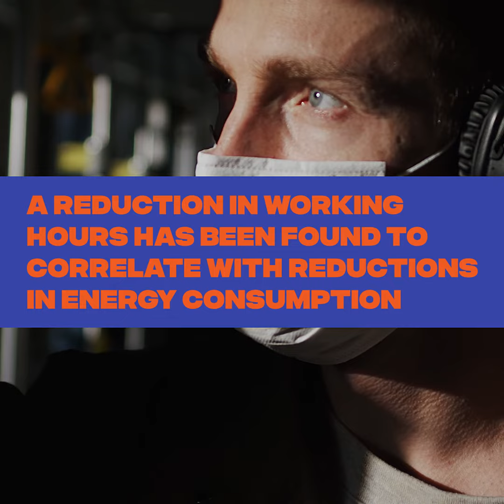Stop the clock: the environmental benefits of a shorter working week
The introduction of a four-day working week with no loss of pay could shrink the UK’s carbon footprint by 127 million tonnes per year by 2025 according to a new report by environmental organisation Platform London and the 4 Day Week Campaign.